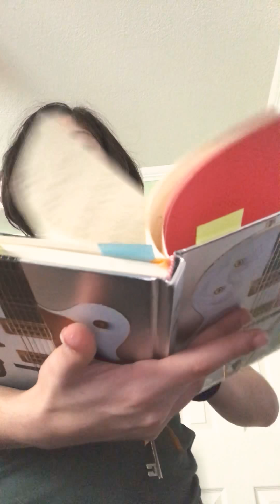Time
My original song, Time!